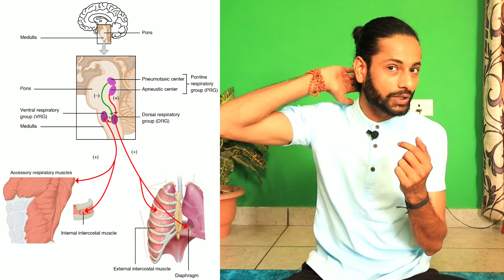Deep Breathing kaise kare in Hindi | गहरी सांस लेने के चमत्कारी फायदे | Stop Diseases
अब जुड़े FIRSTOFALLHEALTH family के साथ हर जगह : Instagram  / facebook /

Whatsapp@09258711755. Paid consultation include Diet-Plan/Workout-Plan/Yoga-Class